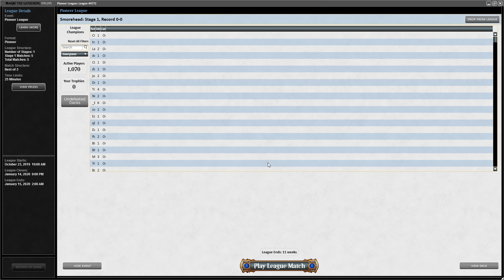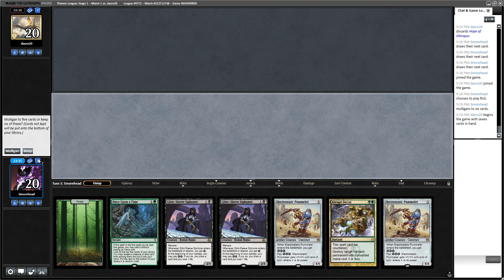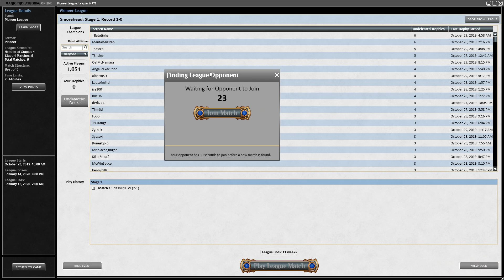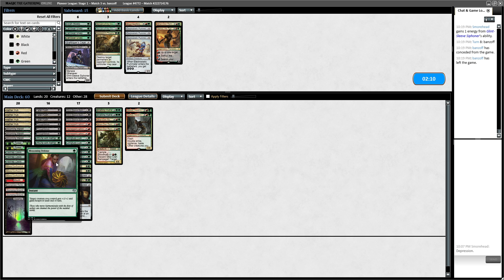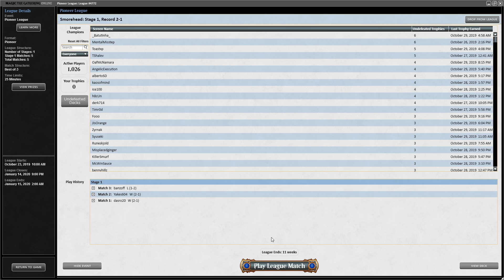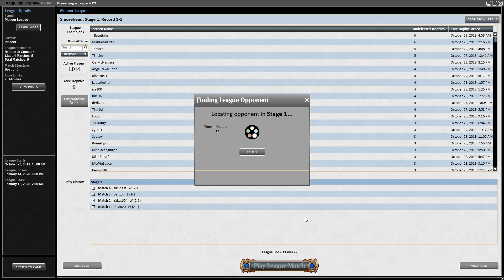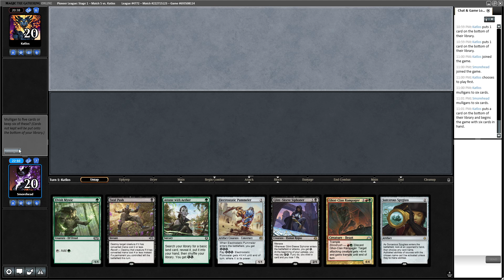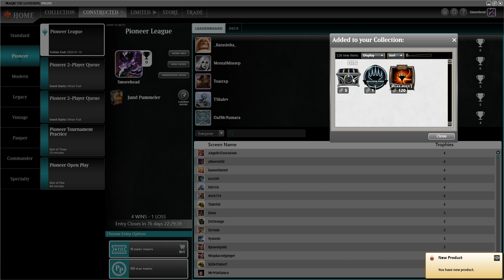Pioneer with Jund Pummeler! MTGO League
Continuing to tune the list for the PTQ this week while chasing the 5-0, will we get there this time?